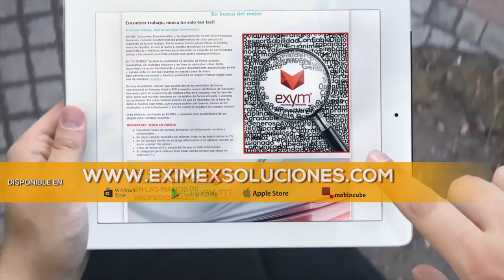Antecedentes de las asociaciones público privadas en México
"Mediante ésta plática se explicará las principales caracteristicas del régimen de las Asociaciones Público Privadas en nuestro país, sin que sea la panacea para la solucion de las deficiencias y faltates de insfraestructura nacional, sí se trata de una herramienta efectiva para ograrlo, el papel de los particulares en su confianza y apego a ésta idea es fundamental, con su debido asesoramiento especializado, el Estado con su apoyo puede lograr las metas de desarrollo necesarias para el crecimiento de México, y a cambio los particulares podrán contar con inversiones seguras".

Conductor:
Maestro adrián Alfonso Paredes Santana

Entrevistado:
Maestro Carlo Hebert Gómez Arnaíz

Semana 28